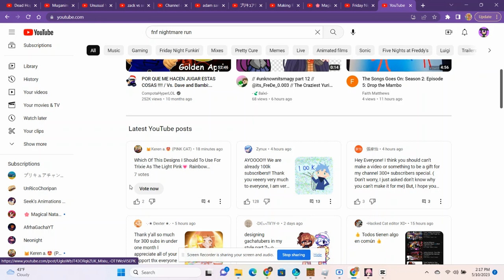Bring Back The Rainbow Friends Cartoon Animation Videos Please